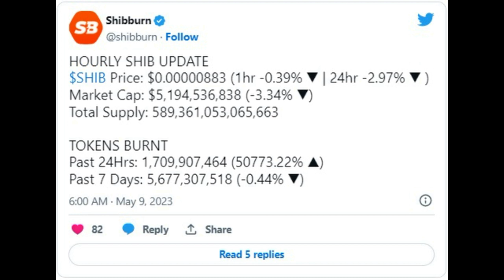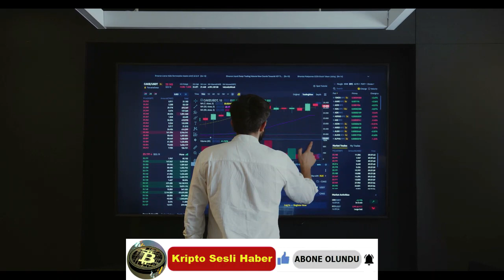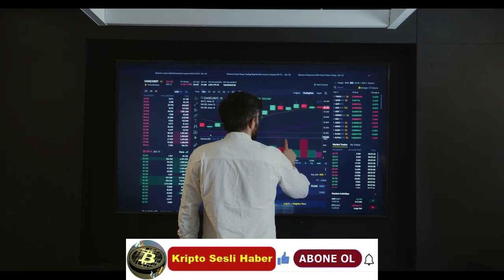Kripto Sesli Haber | Shib Yanıkları 9 Günde 5,6 Milyarı Aşarken, Mayıs Ayında Ani Artışlar Yaşadı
Shiba Inu Burn, Mayıs'ta SHIB Burns'ün 9 Günde 5,6 Milyar Aşmasıyla Yükseldi
Son Yedi Günde 5,67 Milyardan Fazla Shiba Inu (SHIB), Son 24 Saatte 1,69 Milyar Yakıldı.

(Kılavuzlar, Kripto Haberleri, Borsalar, Ticaret Botları, Kripto Ticaret Rehberi.)
İnanılmaz bir başarı ile Shiba Inu Topluluğu, son yedi gün içinde birden fazla işlemle (5,67 Milyar) büyük bir SHIB kaldırdı. Bu toplu çabaya, amaca önemli ölçüde katkıda bulunan üç önemli yakıcı, Blaze Token, Mysterious Wallet ve CultPunks öncülük etti.
Blaze Jetonu
Yeni başlatılan bir token olan Blaze Token, iki ayrı işlemle (3.70B) SHIB yakarak kısa sürede adından söz ettirdi.
Blaze Token'in 3 Mayıs'taki ilk yakma işlemi, (2 milyar) büyük bir SHIB'yi (19.992$ olarak tahmin ediliyor) sonsuza kadar dolaşımdan kaldırdı. Proje, 8 Mayıs'ta (1.69 milyar)'lık  daha da önemli bir yakma ile devam etti ve şimdiye kadar Mayıs ayının en büyük SHIB yakıcısı konumunu pekiştirdi .
Gizemli Cüzdan
Gizemli cüzdan, 5 Mayıs'ta gerçekleştirilen tek bir işlemde rekor kıran (1.69B) SHIB yakmayı başaran ikinci noktayı güvence altına aldı . Cüzdan sahibinin kimliği bilinmiyor.
KültPunklar
Modulus Network'te yeni lanse edilen bir NFT koleksiyonu olan CultPunks da 3 Mayıs'ta gerçekleştirilen tek bir işlemle (246.74M) SHIB'i sonsuza kadar dolaşımdan alarak varlığını hissettirdi. Bu başarı, CultPunks'a haftanın en iyi SHIB brülörleri arasında üçüncü sırayı kazandırdı.
Son 24 Saat Yanma
Shibburn.com verileri, Topluluğun son 24 saat içinde (1,69 Milyar) SHIB'yi yok ettiğini ortaya koymaktadır. Bu büyük yakma, genel SHIB yakma oranını son güne göre %12199,82 artırdı.